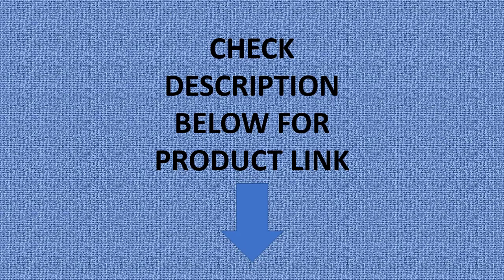Desert&Fox Backpacking Tent 2 Person Aluminum Pole Lightweight Camping Tent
Desert&Fox Backpacking Tent 2 Person Aluminum Pole Lightweight Camping Tent Double Layer Portable Handbag for Hiking Travelling

Specifications
is_customized
Yes
Model Number
S003-JY-L
Number of Users
Two
Area
200x(40+140)x105CM (LxWxH)
Fabric
Terylene & Oxford cloth
Structure
One Bedroom
Bottom Waterproof Index
3000 mm
Season
Four-season Tent
Outside Tent Waterproof Index
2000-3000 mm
Style
Outdoor
Pole Material
Aluminum
Layers
DOUBLE
Building Type
Construction Based on Need
Type
Trekking Tent
Brand Name
Desert&Fox
Origin
Mainland China
Product Name
2 person Camping Tent
Color
Orange, Green, Blue
Inner Area
200x140cm (L x W)
Height
105cm
Net Weight
1.85KG
Package Size
50x13x13CM
Pole Width
8MM
Quick build
pitch a tent within 5 min
Double layer
1 doors for in and out